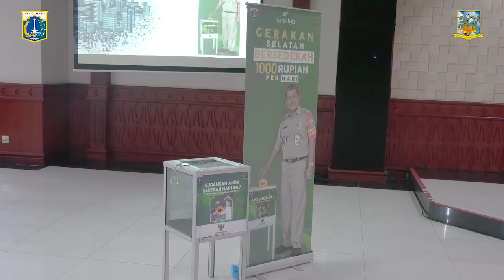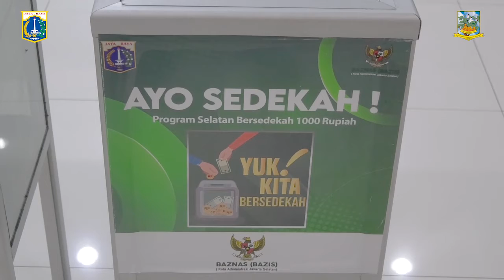Pemkot Jaksel Luncurkan Gerakan Selatan Bersedekah – Senin 20 Juli 2020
Jakarta - Pemerintah Kota Administrasi Jakarta Selatan (Pemkot Jaksel) melalui BAZNAS BAZIS Jakarta Selatan meluncurkan Gerakan Selatan Bersedekah (GSB), di Ruang Pola Kantor Wali Kota Administrasi Jakarta Selatan, Senin (20/7). Gerakan Selatan Bersedekah itu diresmikan oleh Wali Kota Administrasi Jakarta Selatan Marullah Matali, didampingi Wakil Ketua 1 BAZNAS Bazis Provinsi DKI Jakarta Nur Alam Bahtir, Asisten Kesra Jakarta Selatan Sayid Ali, Kepala BAZNAS BAZIS Jakarta Selatan Yasdar.

Marullah mengatakan, GSB ini merupakan program bersedekah yang nominalnya sebesar Rp 1.000 tiap harinya. Nantinya, dana sedekah ini akan berikan kepada fakir miskin dan warga dhuafa yang berada di lingkungan Pemerintah Kota Administrasi Jakarta Selatan. "Hari ini kita melaunching Gerakan Sadar Bersedekah. Mudah-mudahan semua mendukung gerakan ini DNA menyisihkan sebagian hartanya sebesar Rp 1000 tiap harinya," ujarnya.

Sementara, Kepala BAZNAS BAZIS Jakarta Selatan Yasdar menambahkan, saat ini GSB baru akan dilaksanakan di tingkat kota, yang sasarannya adalah para pegawai ASN di kantor Wali Kota Jakarta Selatan. Nantinya, lanjut Yasdar, pihak BAZIS akan menyiapkan kotak GSB di tiap lantai Gedung Kantor Wali Kota. "InsyaAllah dalam waktu dekat akan dilaksanakan di tingkat kecamatan dan kelurahan," tandasnya.

Sudin Komunikasi, Informasi dan Statistik Kota Administrasi Jakarta Selatan